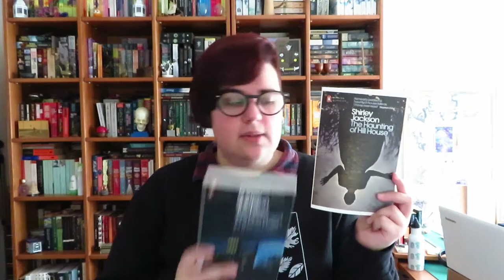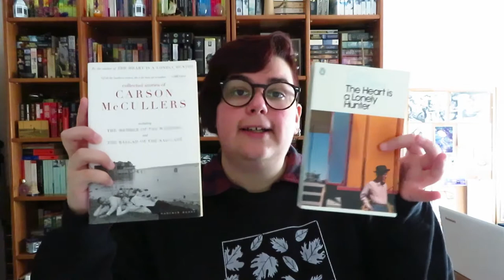3 Autoras Favoritas | Três Recomendações às Terças Ep. 05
📚 Livros mencionados!
- The Lottery and Other Stories de Shirley Jackson (A Lotaria e Outras Histórias)
- The Haunting of Hill House de Shirley Jackson (A Maldição de Hill House)
- We Have Always Lived in the Castle de Shirley Jackson (Sempre Vivemos no Castelo)
- Hangsaman de Shirley Jackson (O Homem da Forca)
- Shirley Jackson - A Rather Haunted Life (Biografia) de Ruth Franklin
- 'Salem's Lot de Stephen King (A Hora do Vampiro)

- The Heart is a Lonely Hunter de Carson McCullers (O Coração É um Caçador Solitário)
- The Ballad of the Sad Cafe de Carson McCullers  (A Balada do Café Triste)
- The Member of the Wedding de Carson McCullers  (Frankie e o Casamento)
- The Mortgaged Heart de Carson McCullers (Contos Escolhidos

- We Tell Ourselves Stories in Order to Live - Collected NonFiction de Joan Didion (Slouching Towards Bethlehem, The White Album, Salvador, Miami, After Henry, Political Fictions, Where I Was from)
- Joan Didion: The Center Will Not Hold, documentário de Griffin Dunne (original da Netflix)